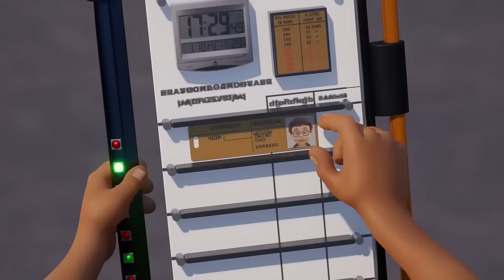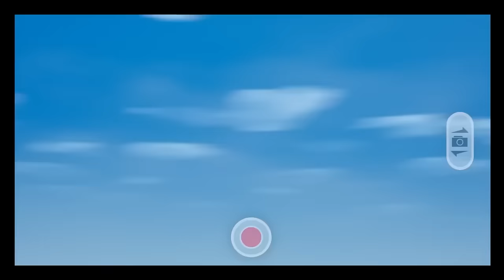Brandweerman Sam Seizoen 13 Het complete seizoen | Afleveringsmarathon van 1 uur | Film voor kindere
seizoen 13 🔥